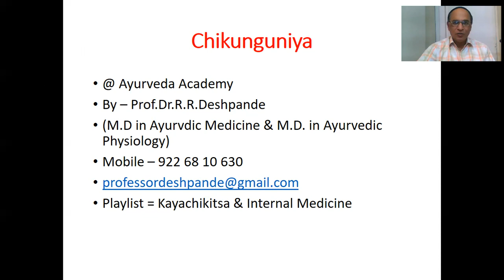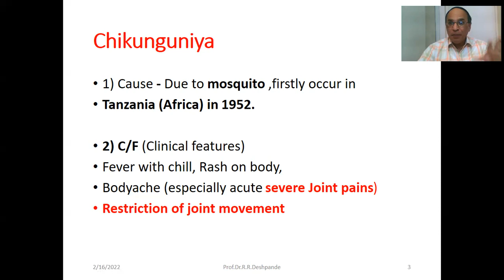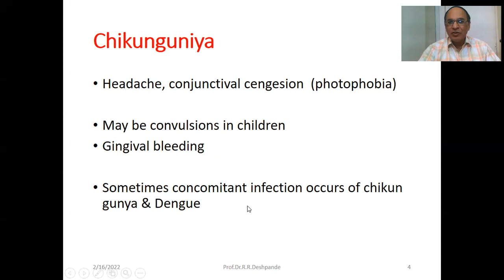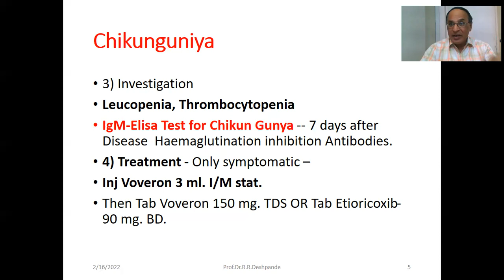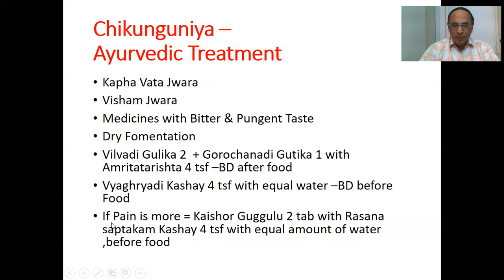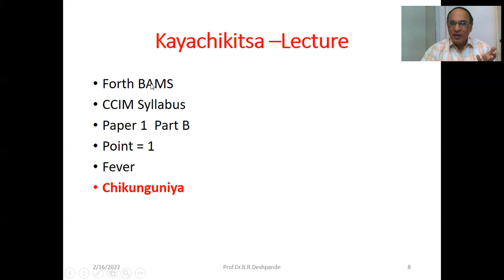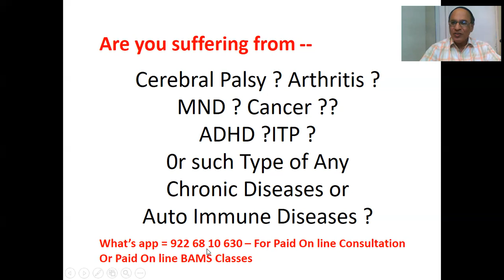Chikunguniya – Causes ,Symptoms ,Diagnosis ,Treatment Chikungunya fever l Kayachikitsa lBAMS l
@ Ayurveda Academy
Detail Description of Chikunguniya  - Causes ,Symptoms & Signs ,Diagnosis ,Treatment